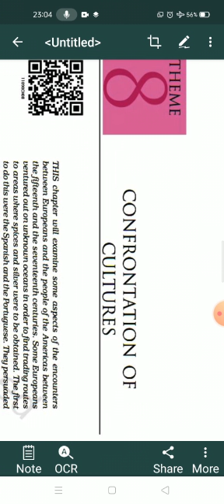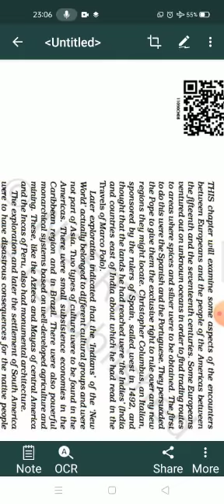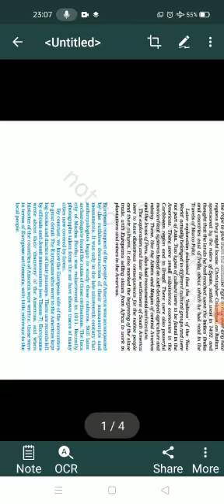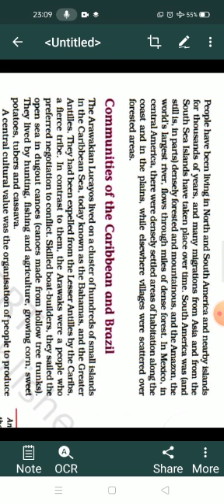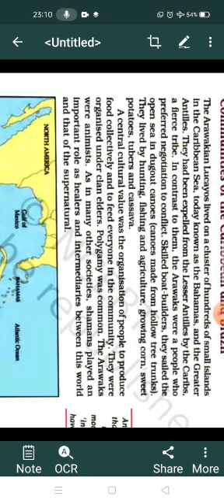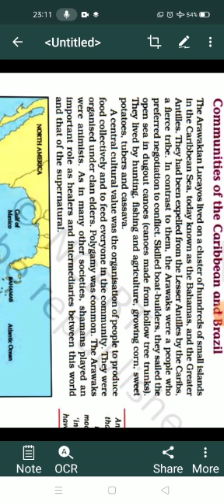Class XI History Ch - 8 Session I